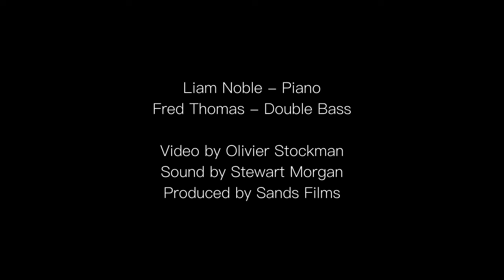Fred Thomas & Liam Noble - Diminishing Returns (L. Noble)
Fred Thomas - double bass
Liam Noble - piano

Diminishing Returns (L. Noble)

Live at Sands Films 2021